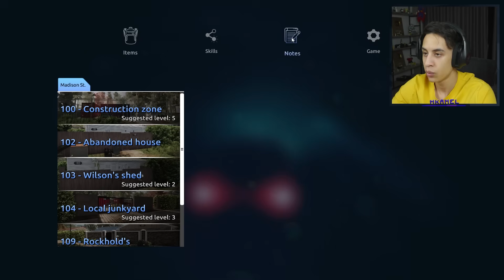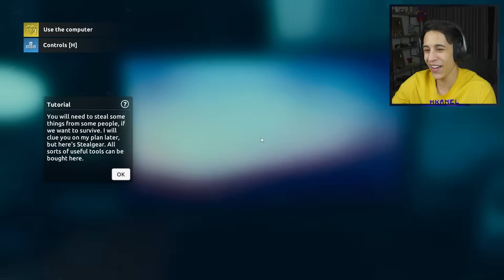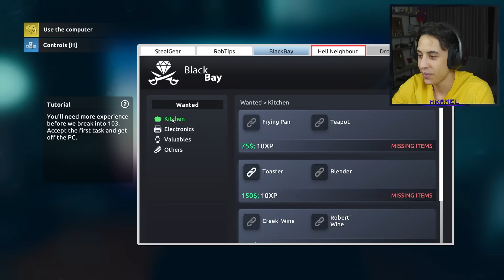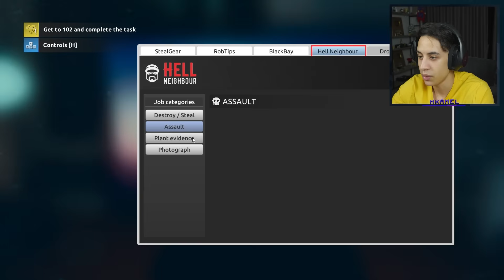امكامل اشتغل حرامي لمده يوم كامل وسرقت منزل محاكي السرقه#1😱🔥 | thief simulator 2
إنستقرامي:👇
رابط قناتي الثانية:(ماين كرافت + اليوميات😂)

MineCraft Movieر